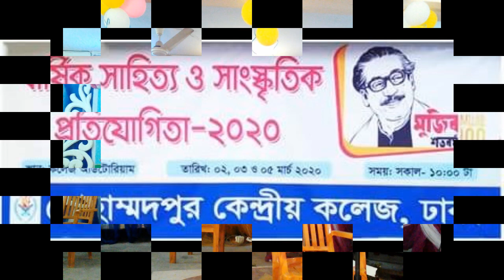উপস্থিত বক্তৃতা | আন্তর্জাতিক মাতৃভাষা দিবস | Mohammadpur Central University College, Dhaka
বার্ষিক সাহিত্য ও সাংস্কৃতিক প্রতিযোগীতা - ২০২০
মোহাম্মদপুর কেন্দ্রীয় বিশ্ববিদ্যালয়  কলেজ
নূরজাহান রোড, মোহাম্মদপুর, ঢাকা-১২০৭।

ইভেন্টের নাম- উপস্থিত বক্তৃতা

বিষয়- আন্তর্জাতিক মাতৃভাষা দিবস

ফলাফল- প্রথম স্থান।

অংশগ্রহণে-   মোঃ ইসমাঈল হাসান তানজির

বক্তব্যের কিছু অংশ নিম্নরুপঃ-
পরবর্তীতে আমাদের বর্তমান প্রধানমন্ত্রী, জননেত্রী, মানবতার মা, বঙ্গবন্ধুর কন্যা, আমাদের সকলের প্রিয় মাননীয় প্রধানমন্ত্রী শেখ হাসিনার ঐকান্তিক প্রচেষ্টার ফলে ১৯৯৯ সালে ১৭ ই নভেম্বর ইউনেস্কোর ৩০ তম অধিবেশনে ২৭ টি দেশের সমর্থন নিয়ে একুশে ফেব্র্রুয়ারিকে আন্তর্জাতিক মাতৃভাষা হিসেবে ঘোষণা করে। সেই থেকে জাতিসংঘ অধিভুক্ত ১৮৮ দেশ একুশে ফেব্র্রুয়ারিকে আন্তর্জাতিক মাতৃভাষা দিবস হিসেবে পালন করে। বাঙ্গালি হিসেবে যা আমাদের জন্য গৌরবের ও ঐতিহ্যের। তাইতো কবির ভাষায় বলতে চাই.

ধন্যবাদ সবাইকে ।

    Presentation speech
    Competition
    College
    Public speaking
    Communication skills
    Winning speech
    Inspirational
    Confidence
    Effective delivery
    Engaging audience